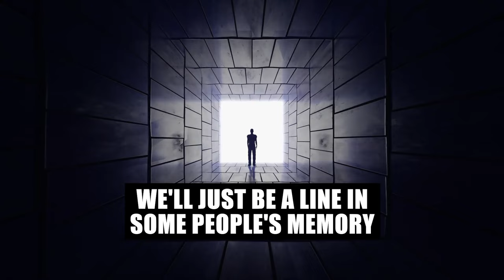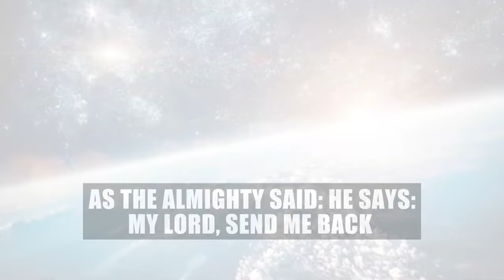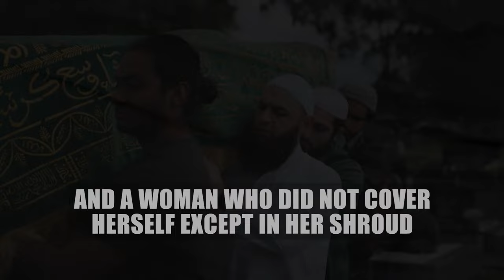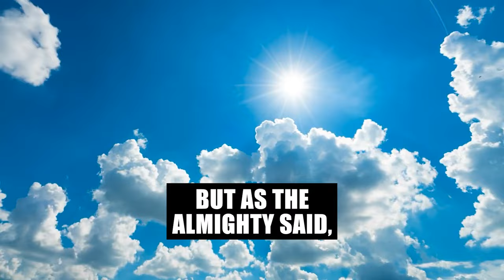WARNING: THIS VIDEO WILL CHANGE YOUR LIFE FOREVER!